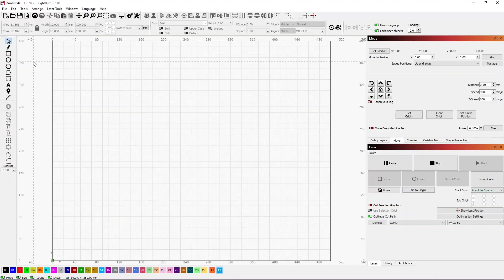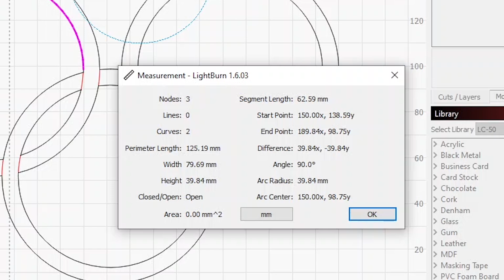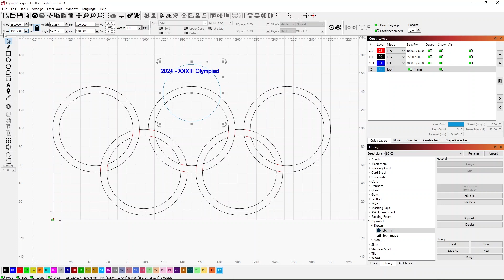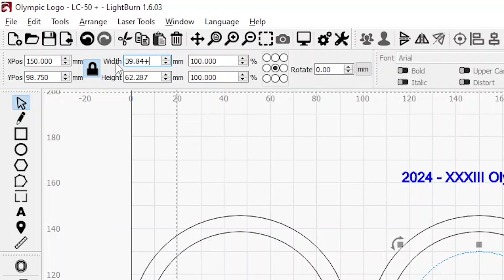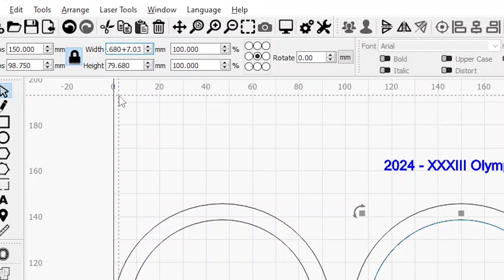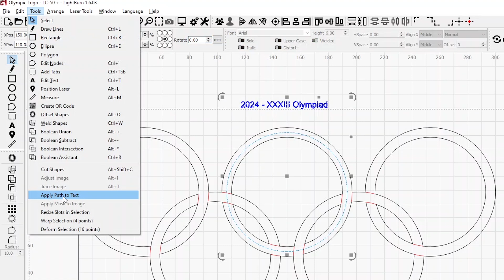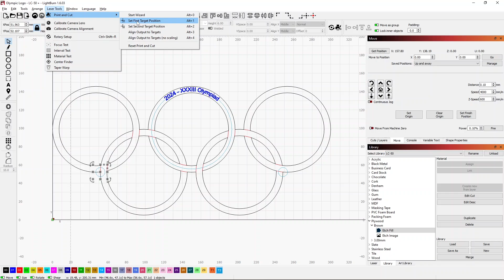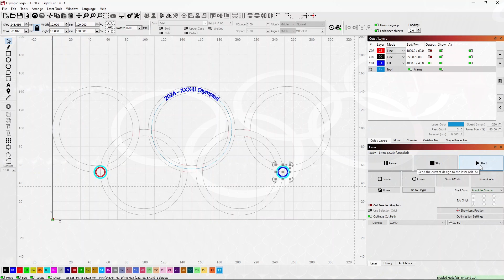LightBurn Print and Cut - Yet another cool way to utilize this powerful option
It seems the uses for LightBurn's Print and Cut feature are boundless!  In this video, I show how I used the Print and Cut feature to add text to a previously cut project and get it right where I want it with ease!